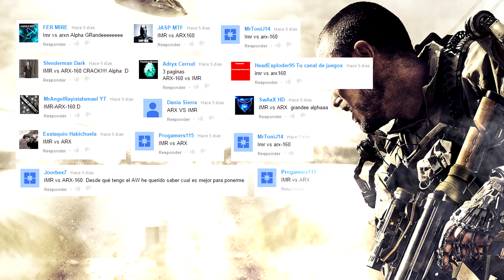IMR vs ARX-160 | Escuela de armas | Call of Duty Advanced Warfare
Hola a todos, bienvenidos a otro vídeo más de AlphaSniper97, hoy os traigo el retorno de la serie de escuela de armas al canal, en este caso comenzamos! ;)

Canciones usadas: Shine - Tristam